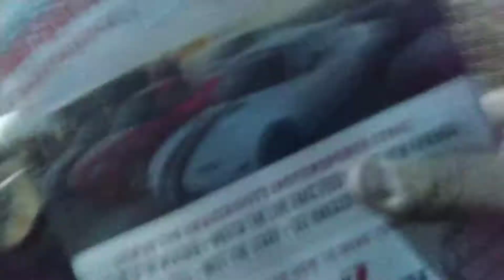Rolex 24 at Datona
Adventures at the Datona speedway for the Rolex 24 with a couple of car buddies.

Enjoy the Bbbrrraaaaappppppp!!